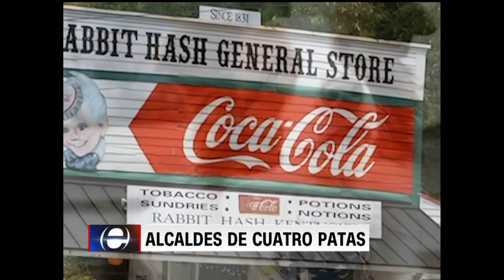Estas mascotas son políticos serios en algunas ciudades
Sí creían haberlo visto todo, vuélvanlo a pensar. ¿Qué les parecería tener un perro como alcalde, o una cabra? En algunas localidades de Estados Unidos esto es posible.